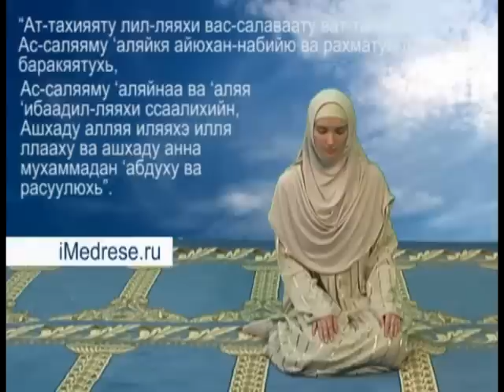Пример урока совершения молитвы-намаза девушкой